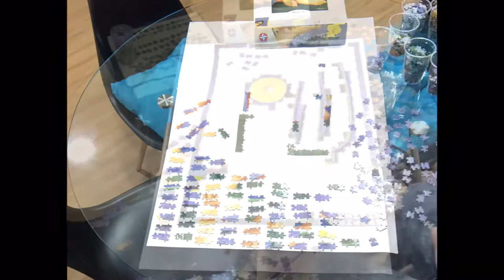Assembling the puzzle of the abaporu 1000 pieces in time lapse mode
Assembling the puzzle of the Abaporu by Tarsila do Amaral 1000 pieces in time lapse mode.